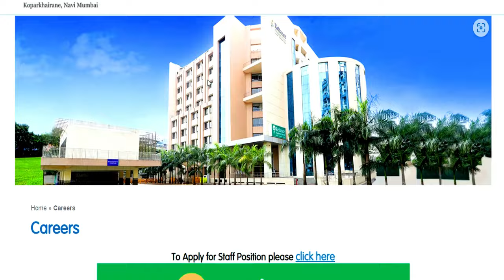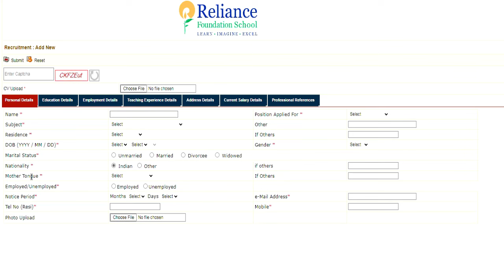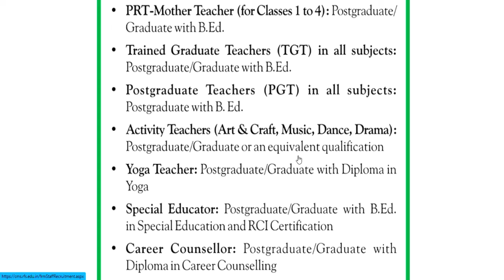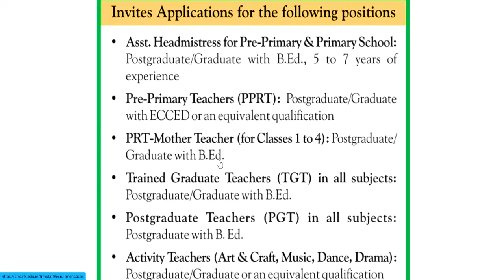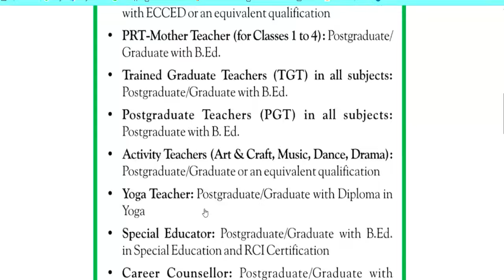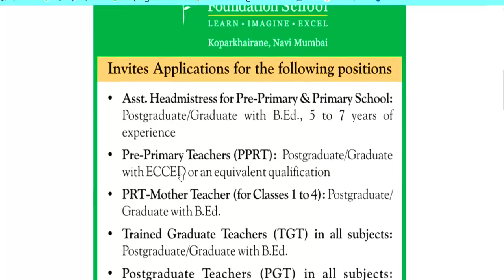अंबानी ग्रुप स्कूल मे जॉब करने का सुनहरा मौका |RELIANCE SCHOOL TEACHER VACANCY | NTT/PRT/TGT/PGT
🔥RELIANCE SCHOOL TEACHER VACANCY 2024 | अंबानी ग्रुप स्कूल मे जॉब करने का सुनहरा मौका |RELIANCE SCHOOL TEACHER VACANCY | NTT/PRT/TGT/PGTNTT/PRT/TGT/PGT | NO FEE | SALARY-72000 | FRESHER APPLY रिलायंस फाउंडेशन स्कूल मे शिक्षक बने | वेतन + आवास💥 | सभी राज्य 2 दिन तक आवेदन कर पाएंगे |❗❗❗